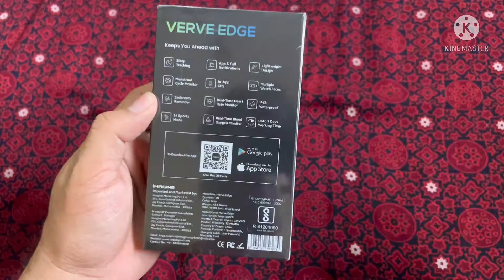Tagg Verve Edge Unboxing | Budget Smartwatch under 2k by Tagg | Unboxing and Review on Digital Tapri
Budget Smartwatch by Tagg -
Model - Tagg Verve Edge prices @ Rs 1598/-
Specification & Features

-1.69" OGS Display with 500 Nits Brightness
-24X7 Monitoring of Blood Oxygen, Body Temperature, Heart Rate, Sedentary -Reminder, and Menstrual Cycle Manager.
-360 Degree Health Suite + 24 Sports Modes that India loves
-100+ Watchfaces
-Metal Body & Matte Coating
-In-App GPS
-Application- TAGG Plus
-Touchscreen
-Fitness & Outdoor

👉 Signup & Earn Rewards
1) Sign up on AJIO & get upto Rs 200 worth in wallet or use code SAH1HKTKN
2) Sign up on eJohri & get Rs 500 worth Cashback
3) Sign up on Upstox and get Free Demat Account